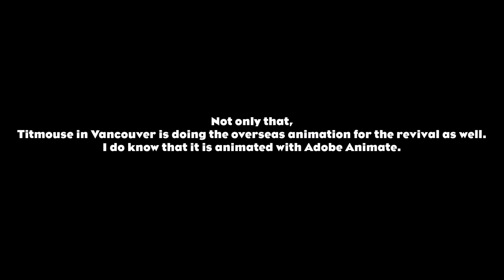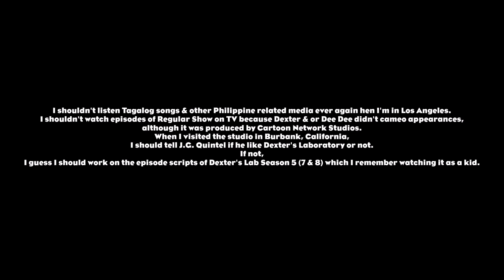Animaniacs Revival Production Update #12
UPDATE 7/9: Chick Vennera passed away at age 74 last Wednesday, during the pre-production of the revival's 3rd & possibly final season. The upcoming 2nd season of the revival will dedicate the voice of Pesto & Godpigeon. As a matter of fact, Rob Paulsen should voice Pesto in future Warner Bros. Animation productions.
UPDATE 7/18: The 1st season of 2020 revival won 4 Daytime Emmy Awards last night, including the Outstanding Original Song for Preschool, Children's or Animated Program for the song "Suffragette Song".
This is my twelveth update video for all Animaniacs fans!
Animaniacs is owned by Warner Bros. Entertainment.